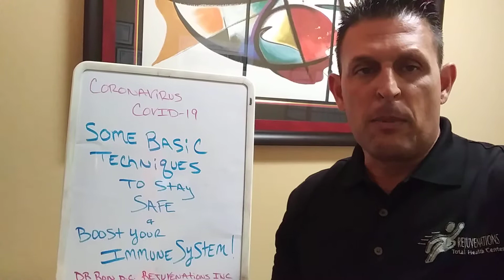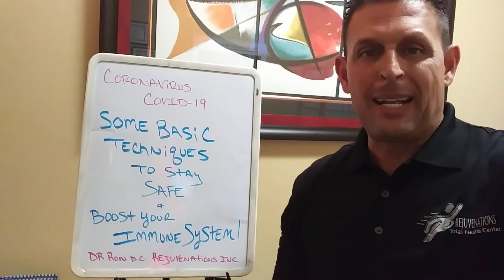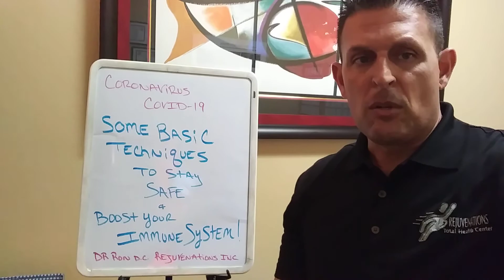Immune Boost Intro with Dr Repice